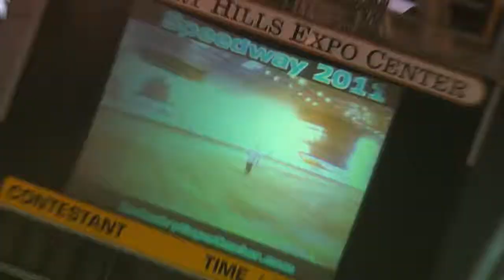Industry Speedway Opening Night • bruvado.com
Nestled in Industry Hills, in the state of the art, covered "Grand Arena", Industry Speedway plays host to some of the most exciting speedway motorcycle racing in the country.

Co-promoted by 2-time World Speedway Champion, Bruce Penhall, Industry Speedway is one of the fastest growing speedway motorcycle venues in the state and is the current home of the California State Speedway Championship.